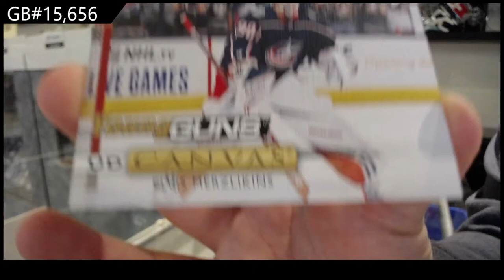Upper Deck Series 1 & Series 2 Hockey Multi Year Tin Break - C&C GB #15,656